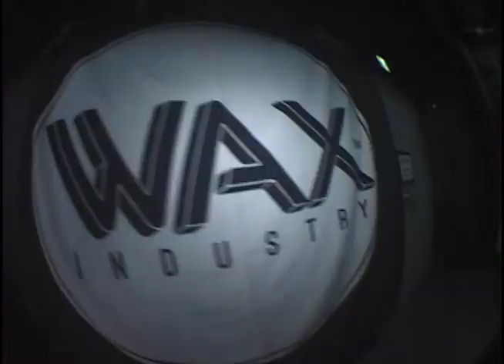Yusaku Ishikawa First signature deck release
38:44JOYNTより石川祐作のシグネチャーモデルが発売！
シグネチャー発売に合わせてフルパート公開！

Filmed & Edited by Kazuya Takahashi(@kazmarco) and Manatsu Suzuki(@ma72r)